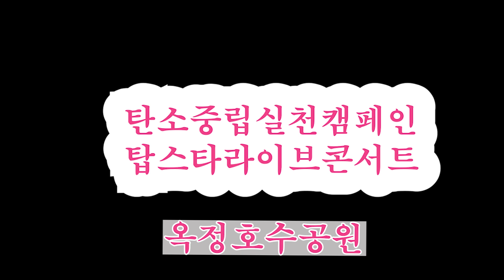가수 고성희 🎵 같이가는길 (본인곡) 💖 선일이엔씨엔터테인먼트 / 탄소중립실천캠페인 탑스타라이브콘서트 ⭐ 직장 공장 새마을운동 양주시협의회 2024 7 20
#(주)선일이엔씨엔터테인먼트
탄소중립실천캠페인 탑스타라이브콘서트
직장. 공장 새마을운동 양주시협의회
양주옥정호수공원 특설무대